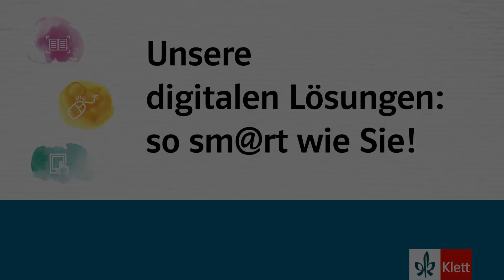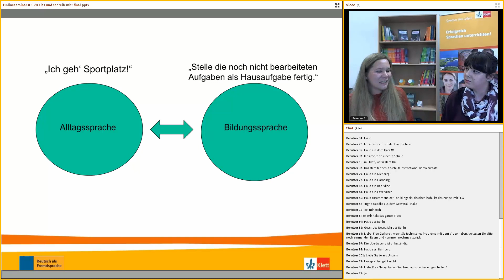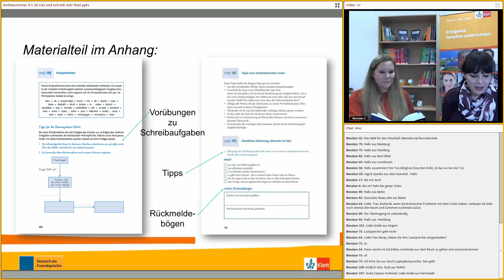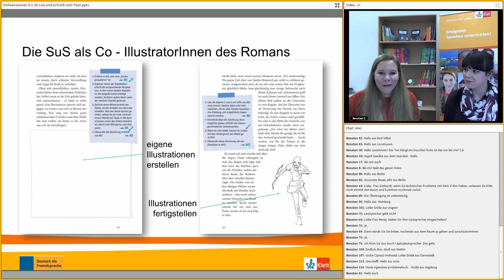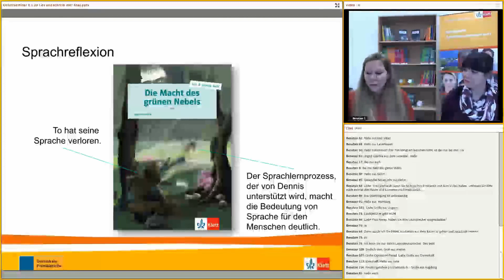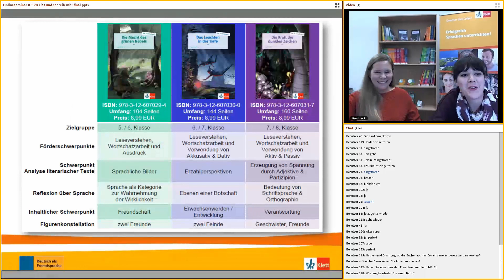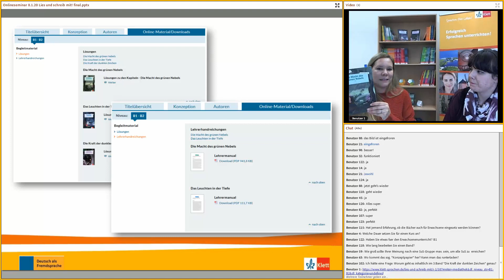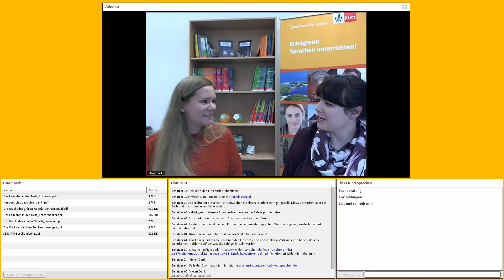Online-Seminar - Lies und schreib mit! Zum Lesen motivieren, die Sprache fördern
Aufzeichnung zum Thema "Lies und schreib mit! - Zum Lesen motivieren, die Sprache fördern" vom 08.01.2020